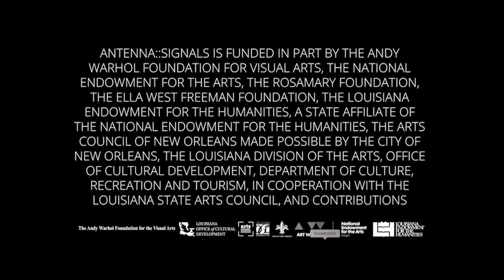FELICE GEE "THE JOURNEY"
LIKE ME!

This documentary highlights the journey of Felice Gee @feliceflo

She's a New York Brooklyn native who navigates the tools of community advocacy, yoga healing and dj healing. After becoming a mother for the first time, she's mastered the challenge of taking care of home while serving her community authenticity. This story reminds us to breath and step into fearlessness.